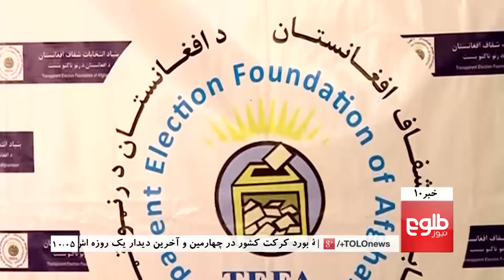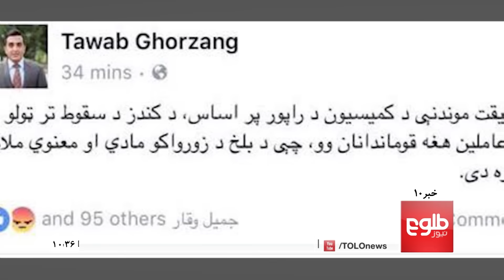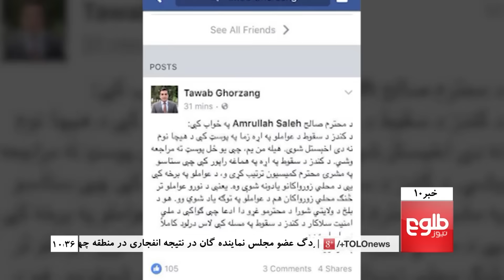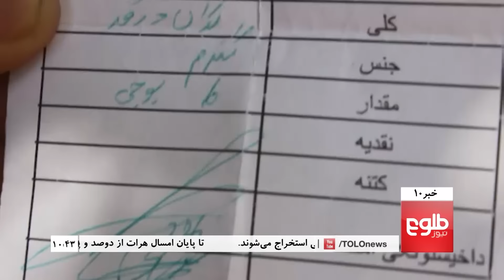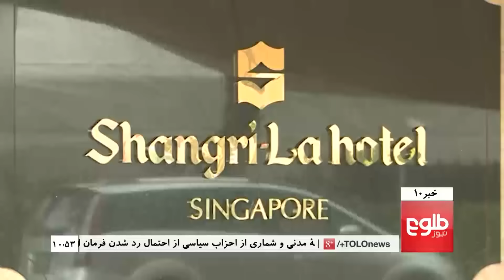TOLOnews 10pm News 05 June 2016 /طلوع نیوز، خبر ساعت ده، ۱۶ جوزا ۱۳۹۵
Kabul MP Killed In Explosion, MPs Slam Kunduz Fact-Finding Team Over 'Secrecy', Rise In Insecurity Irks Kabul Residents

یک نمایندۀ مجلس در انفجاری در کابل جان باخت, انتقادها از پنهان‌کاری‌های کمیسیون حقیقت‌یاب کندز, نگرانی‌ها از افزایش ناامنی‌ها در پایتخت,